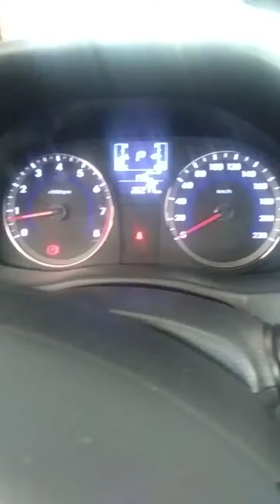ROBINSON Mall CALAPAN City GROCERY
Habang nag aantay ako kay bro and sis dito sa car sila namn ay naggrocery sa robinson. hayahayyyyyyyy.